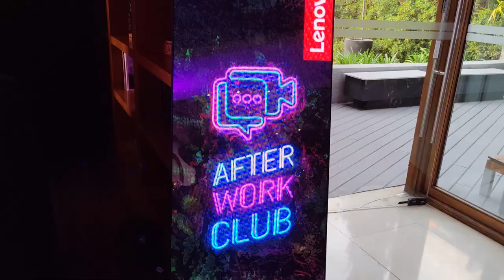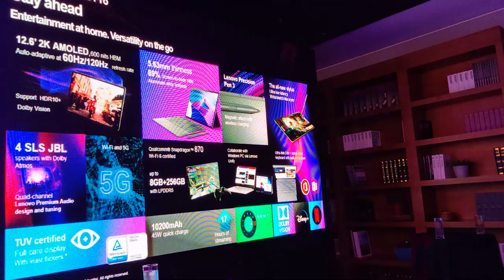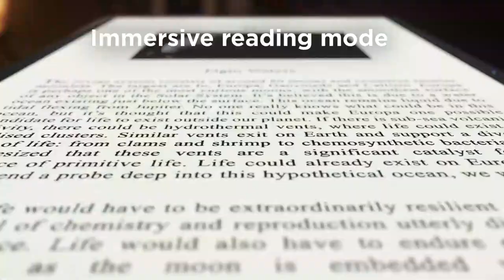[COBERTURA] After Work Club: Lanzamiento LENOVO Tab P12 Series en Chile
¡PAWAdictos! @Lenovo nos invitó a conocer su nueva Serie Tab P12 en un exclusivo lanzamiento en Chile, bajo la temática "After Work Club". Además, durante la nornada, tuvimos la oportunidad de entrevistar a Sebastián Galeazza, Gerente General de LENOVO Chile, quien nos comentó las novedades, principales características y próximos lanzamientos que se vienen.

*¡SÍGUENOS!*